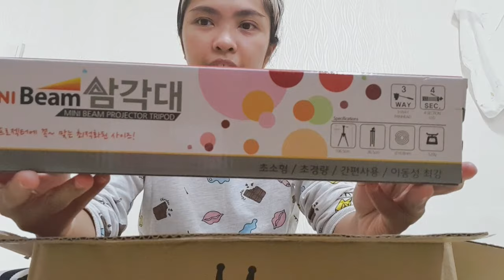Unboxing & Review of Mini Beam Projector Tripod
My tripod was broken by my toddler, so I decided to buy a new tripod. I want to share the Unboxing moment of my life. God bless

Find me here:

 Skype: Norelyn Open